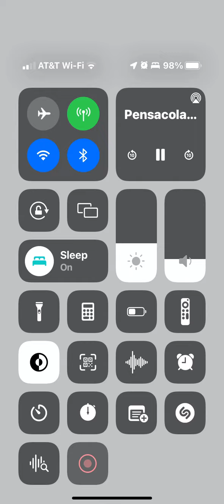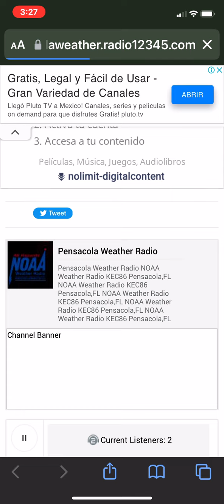NOAA weather radio special marine warning Kec86 Eas418￼